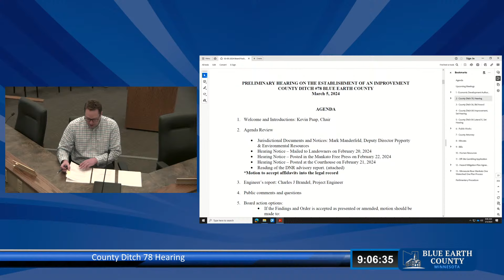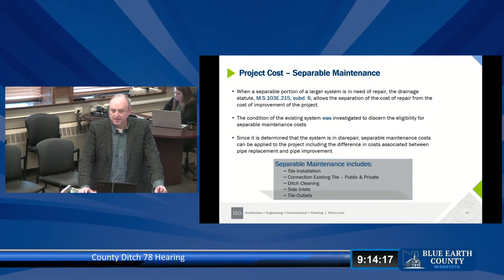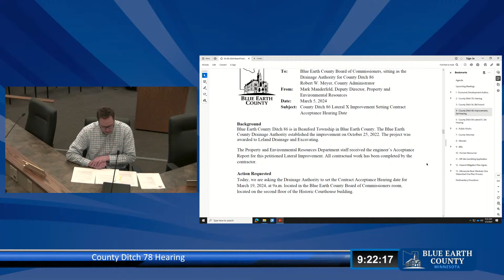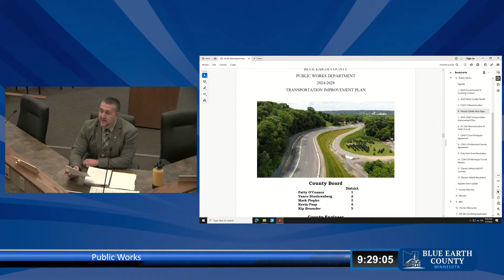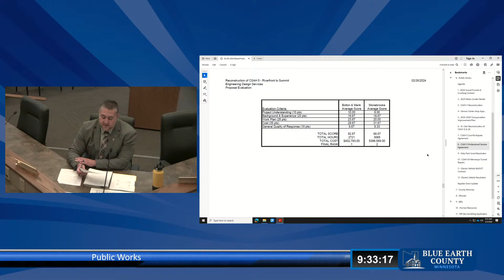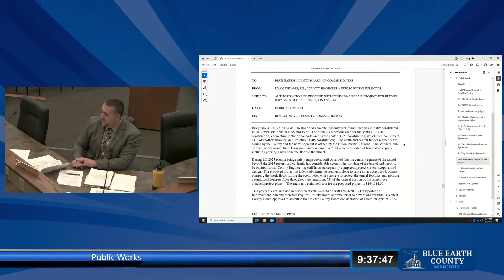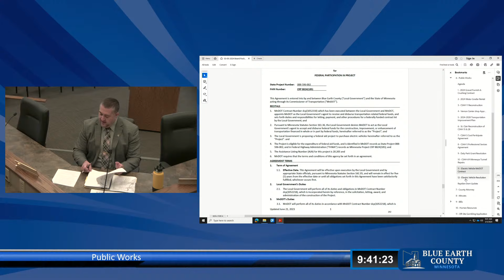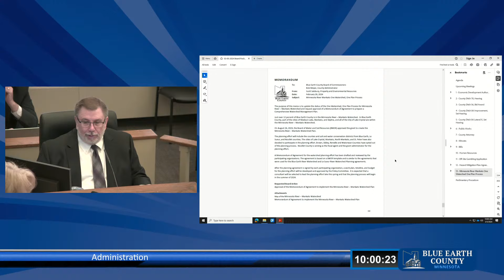Blue Earth County Commissioners Meeting for March 5th, 2024 Episode #269 OFFICIAL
Blue Earth County Commissioners Meeting for March 5th, 2023 Episode #269
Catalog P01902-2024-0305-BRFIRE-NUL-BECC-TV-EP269